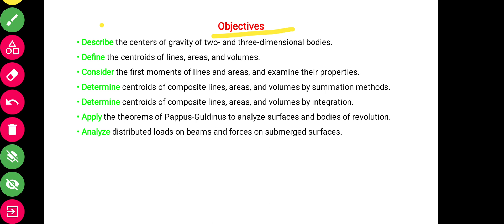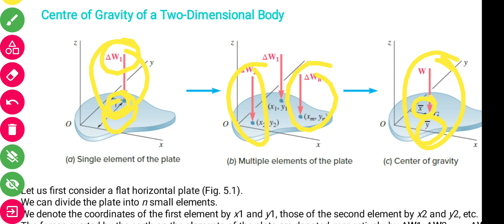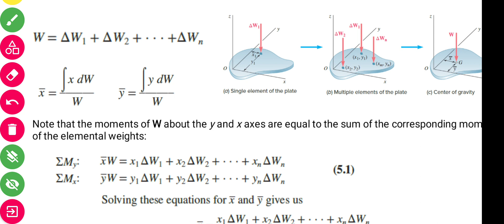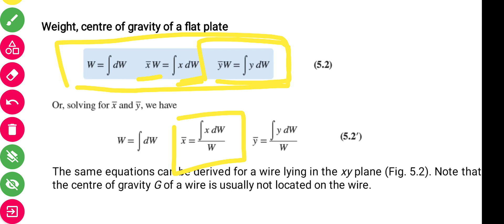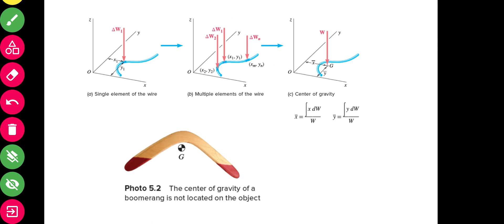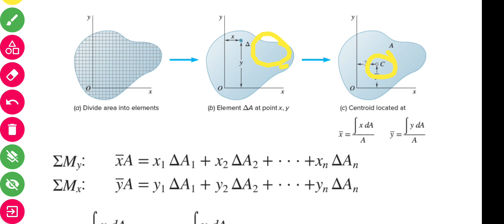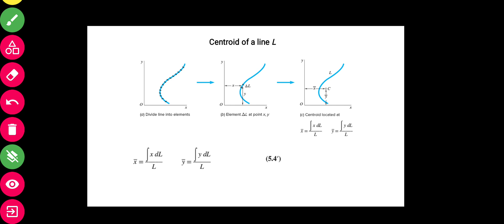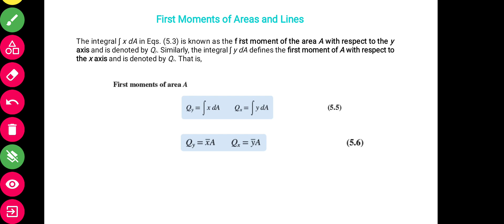L40 / 3-2 | Intro to Centre of Gravity and Centroid | Engineering Mechanics | R2021 | DHRONAVIKAASH